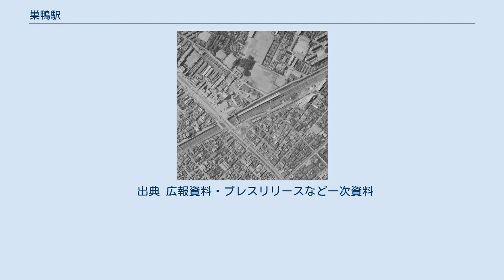巣鴨駅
巣鴨駅（すがもえき）は、東京都豊島区巣鴨にある、東日本旅客鉄道（JR東日本）・東京都交通局（都営地下鉄）の駅である。
 JR東日本の山手線、都営地下鉄の三田線が乗り入れ、接続駅となっている。
 都営地下鉄三田線は、目黒駅を経由して東急目黒線への相互直通運転を実施している。
 巣鴨駅周辺の白黒空中写真（1963年6月26日撮影） 国土交通省 国土地理院 地図・空中写真閲覧サービスの空中写真を基に作成 旧駅舎（2007年9月） 駅ビル「アトレヴィ巣鴨」（2010年5月） 所在地の「巣鴨」から。
 「巣鴨」の地名の由来はよく分かっていないが、昔はこの地は湿地帯で所々にあった大池に鴨が群生しておりたくさんの巣を作っていたこと、または葦が茂る中にあちこち州があったことから「巣鴨」という地名が生まれたという説がある。
古い文献には「須賀茂」、「菅面」、「州鴨」、「州処面」とも書かれており、これが「巣鴨」になったともいわれる。
 島式ホーム1面2線を有する地上駅で、改札は大塚駅寄り、地上の白山通りに面する形の1か所のみである。
 直営駅。
元々は単独管理駅であったが、駒込駅・大塚駅の業務委託化に伴い、これらの駅の管理駅になった。
 2007年（平成19年）6月1日に、5階建ての駅ビル「アトレヴィ巣鴨」建設のための駅舎改修工事が着工された。
工事に伴い、同年11月18日に自動券売機・みどりの窓口・びゅうプラザが、同年12月9日には自動改札機・精算機が南口仮駅舎に移設された。
同年12月12日に構内が左側通行から右側通行に変更され、2008年（平成20年）1月11日には北口出口が一時閉鎖された。
そして2010年（平成22年）3月25日にアトレヴィ巣鴨がグランドオープンし、駅舎改修工事が完了した。
 隣接する山手貨物線（湘南新宿ラインが経由）には留置線があり、保線用車両が待機していることがある。
 のりば （出典：JR東日本:駅構内図） 乗車設備 ※改良工事前の状況 バリアフリー設備 島式ホーム1面2線を有する地下駅。
 巣鴨駅務管区の所在駅であり、巣鴨駅務区として白山駅 - 本蓮沼駅間を管理する（巣鴨駅務管理所巣鴨駅務区時代は巣鴨駅 - 志村坂上駅間を管理していた）。
傘下に上野御徒町駅務区（大江戸線牛込神楽坂駅 - 新御徒町駅間）、高島平駅務区（志村坂上駅 - 西高島平駅間）を持つ。
 改札・定期券売り場が地下1階、ホームが地下2階にある。
JR山手線側にエスカレーター・エレベーター、とげぬき地蔵側のA3出入口に高齢者の転倒防止のため、分速20mの低速運転のエスカレーターが設置されている。
 改札は南側千石駅寄りに2か所と北側西巣鴨駅寄りに1か所の計3か所ある。
山手線への乗り換えには前者、とげぬき地蔵尊・巣鴨地蔵通り商店街には後者のものが便利である。
南側2か所は早朝・深夜を除き、山手線駅構内に繋がる出口に近い方が乗車専用、もう1か所が降車専用の改札となっている。
 北側改札の近くには定期券発売所があり、8時 - 20時まで、土休日も営業している。
 当駅の西巣鴨寄りに南行線から北行線への片渡り線が非常渡り線として存在する。
 のりば （出典：都営地下鉄:駅構内図） 各年度の1日平均乗降人員数は下表の通り（JRを除く）。
 各年度の1日平均乗車人員数は下表の通り。
 巣鴨地蔵通り商店街の様子（2005年） 北側は近くにとげぬき地蔵で有名な高岩寺があり、門前町として発展している。
商店街は多くの高齢者で賑わい、「おばあちゃんの原宿」と呼ばれている。
 駅近くには都営バス巣鴨営業所がある（バス停名は「とげぬき地蔵前」）。
JR線の大塚寄りには白山通り（国道17号）が立体交差しており、三田線はその下を走っている。